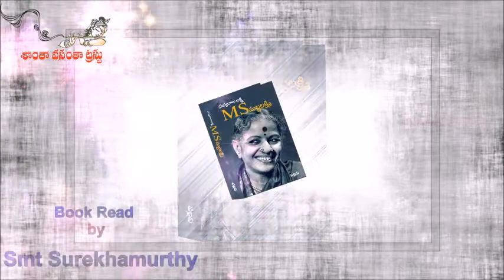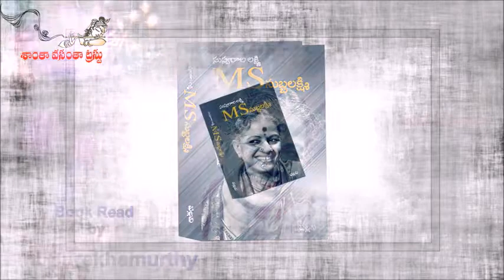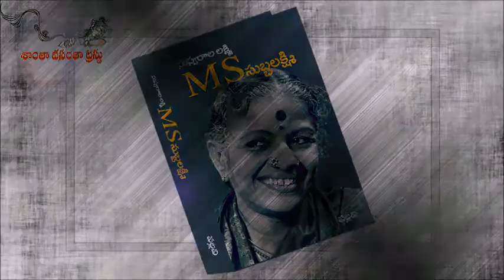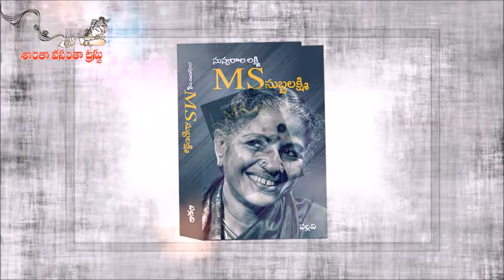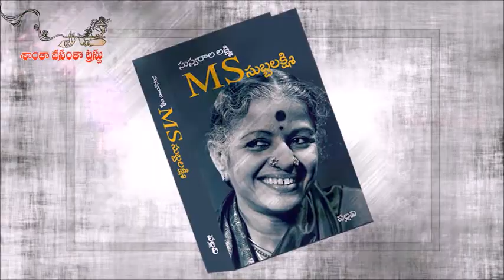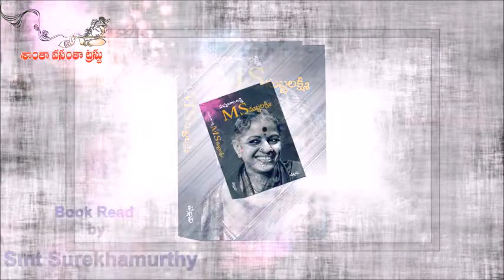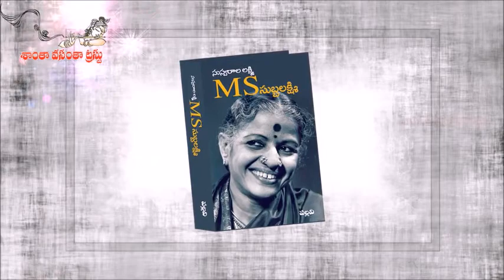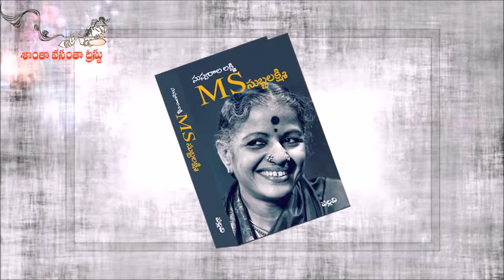M.S.Subbulaxmi Audio Book - 04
This is Audio Book of Mrs M.S.Subbulaxmi Biography.